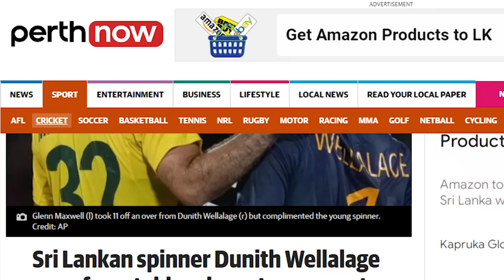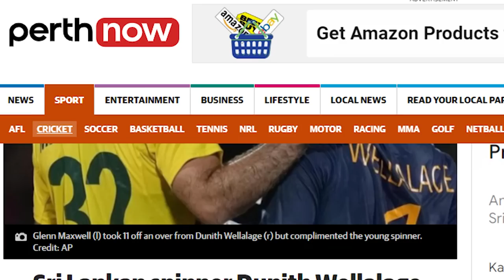වෙල්ලාලගේට ඕස්ට්‍රේලියා මාද්‍යයකින් ඉහල ඇගයීමක්